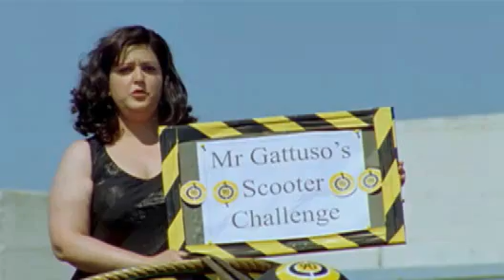Gennaro Gattuso Precision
Gennaro Gattuso shoots with exactitude